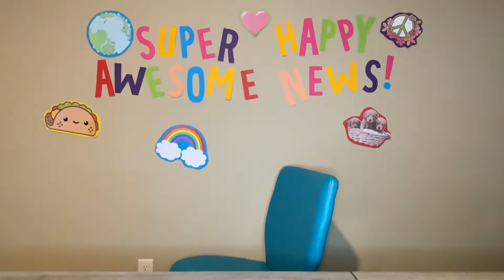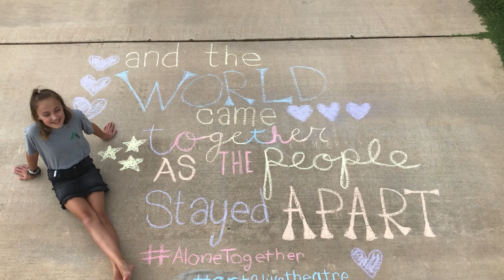Super Happy Awesome News - Arts Live Theatre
Arts Live Theatre presents: Super Happy Awesome News!